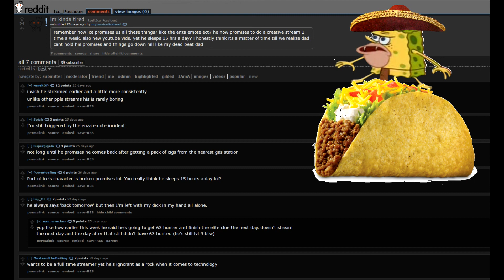Roast of Ice By: Taco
I am the owner of this video this has always been public information